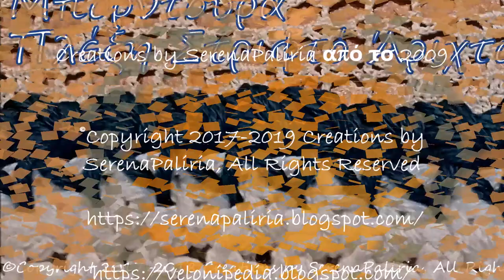Τσιγκελάκι Μπορντούρα Πλέξη Στριφτό Άριχτο με Βελονάκι/ΥΠΟΤΙΤΛΟΙ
Τσιγκελάκι Μπορντούρα Πλέξη Στριφτό Άριχτο με Βελονάκι  Πώς κάνουμε Μπορντούρα  Πλέξη Στριφτό Άριχτο Γαιτανάκι με βελονάκι/ΥΠΟΤΙΤΛΟΙ

Περισσότερες πλέξεις και προτάσεις στο blog μου: Πλέκουμε με την Serenapaliria σακολουθώντας το

Links/Liens:
EN - The tutorial in ENGLISH: The tutorial in ENGLISH: Crochet Edgings The Twisted Single Crochet Stitch Border - How to make the Twisted Single Crochet Stitch Edging /SUBTITLES

FR - Le tutoriel en FRANÇAIS:

IT - Il tutorial in ITALIANO:  Uncinetto Bordini: Punto Maglia Bassa Torta all'uncinetto - Bordo Punto Maglia Bassa Attorcigliata all'uncinetto - Come fare un bordo con la maglia
Περισσότερες Μπορντούρες  στην ιστοσελίδα:
Μπορντούρα με βελονάκι: Πώς κάνουμε τις γωνίες με Άριχτο Γαιτανάκι με βελονάκι- Πώς μπορούμε να προετομάσουμε το ύφασμα ή το πλεκτό και να κάνουμε ωραίες γωνίες με βελονάκι/ΥΠΟΤΙΤΛΟΙ

Creations by SerenaPaliria από το 2009

Music, Photography, Picture Editing and manipulation, Crochet, Knitting, uncinetto, tricot πλέξιμο and Mountain bike Activities...In other words, Create and Go forwards